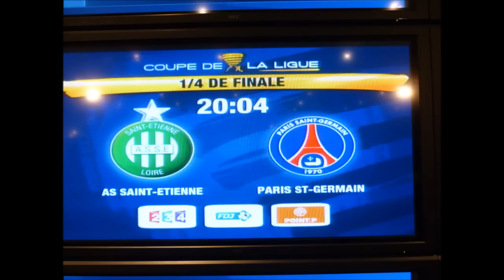ASSE PSG COUPE de la Ligue 2013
Qualification De L'ASSE en Demi Finale De La Coupe De La Ligue!!